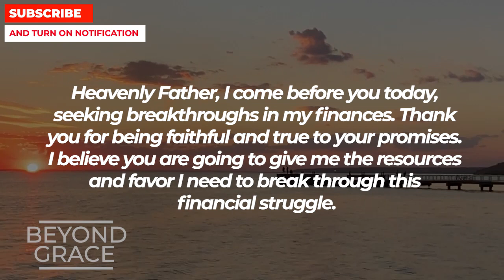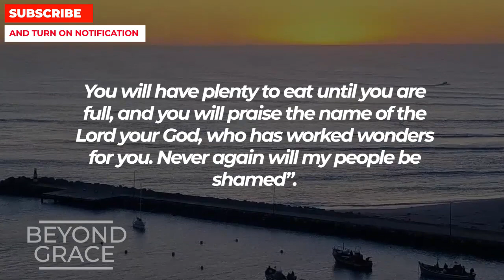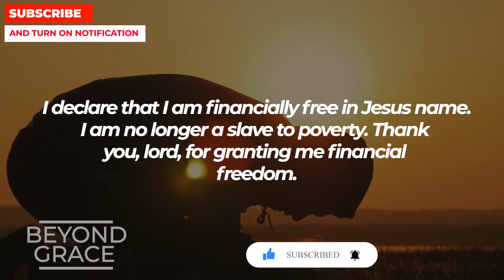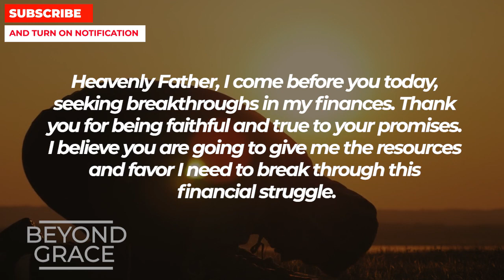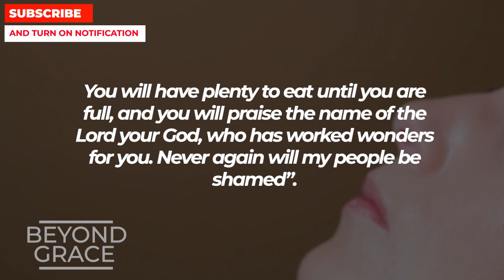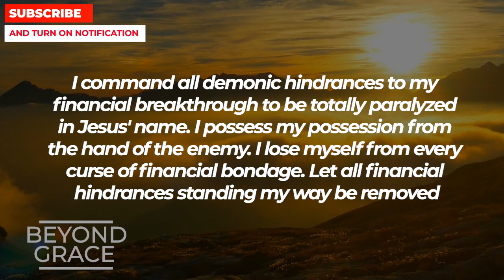IF YOU NEED GOD'S FINANCIAL MIRACLE, DON'T SKIP | Powerful Miracle Prayer For Financial Breakthrough